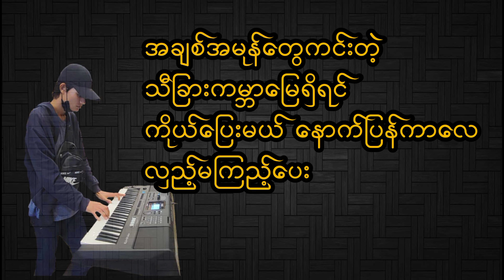အချစ်ပေးလို့အချစ်မရသူဗညားဟန် ကာရာအိုကေ karaoke